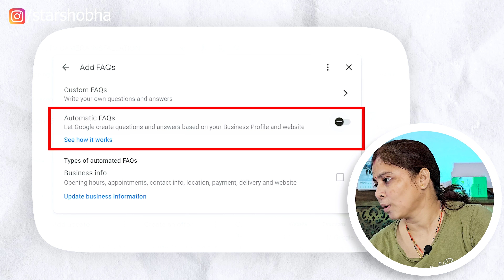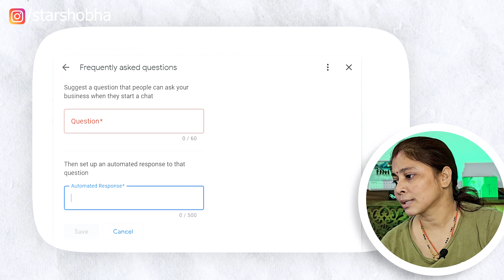🚀 Boost Your Efficiency: Master Google's New FAQs on Business Profiles!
"Discover the Future of Business Efficiency! 🚀 Tired of answering the same questions over and over again? We've got your solution! 🎉

In this game-changing YouTube video, we unveil the power of Google's new FAQs feature. Imagine streamlining customer interactions, saving time, and boosting your profile's effectiveness, all in one simple tool. 🕒✅

No more redundant typing or copy-pasting responses. With Google's FAQs, your Business Profile transforms into a dynamic and engaging hub. 🌐📈 Learn how to effortlessly set up and optimize this feature, freeing you to focus on what truly matters: growing your business. 📈🌱

Join us to explore step-by-step tutorials, real-world success stories, and insider tips that will take your business to the next level. 📚🔑 Don't miss out on this opportunity to reshape your online presence and enhance customer satisfaction. 🎬👍"

Product Listing

Boya BYM1 Omnidirectional Lavalier Mic

Gorilla Tripod/Mini (13 Inch) Tripod with Remote, Flexible

RGB - Multicolor, Metal Light

_____________Thank You_____________